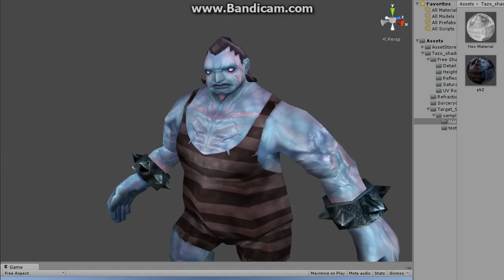Unity Target Selected Shader(Unity)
unity assetsstore